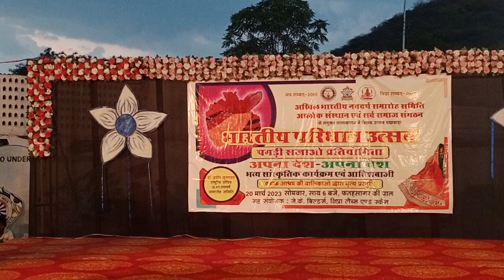नव वर्ष भारतीय परिधान उत्सव अपना देश अपना वेश पगड़ी सजाओ उत्सव।आलोक संस्थान द्वारा फतेहसागर पर उत्सव